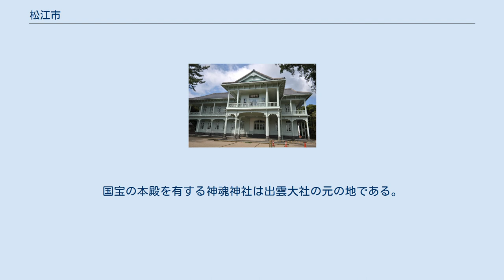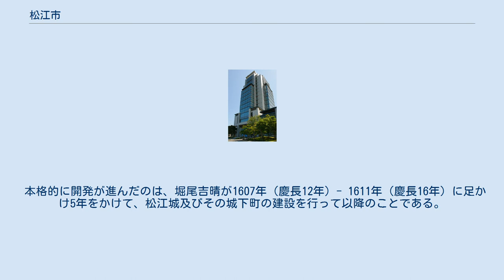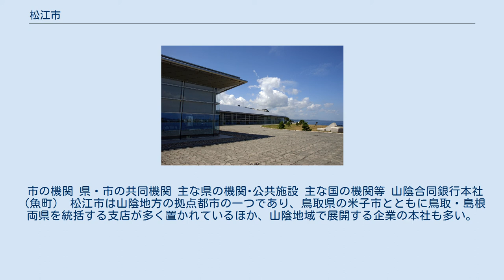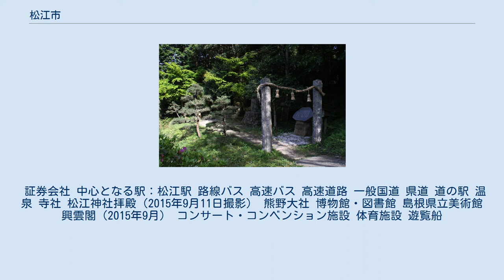松江市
松江市（まつえし）は、島根県の出雲地方に位置する市。
 島根県の県庁所在地であり、中核市に指定されている。
 松江市郊外から望んだ松江市の中心部 宍道湖から望んだ松江市西部の街並み 北は日本海に接する島根半島の北山山地、宍道湖と中海、南は中国山地に挟まれた地域に広がる都市。
松江藩の城下町を中心に発展してきた山陰最大の人口を擁する中心都市であり、鳥取県の米子市とともに中海・宍道湖・大山圏域の中核を担う。
 宍道湖から中海に注ぐ大橋川によって松江の市街地は南北に二分されている。
宍道湖畔、大橋川の両岸に築かれた町であることや松江城下の堀川の保存状態も良いことから「水の都」とされ、水郷水都全国会議の第1回会議は松江市で開催された。
 松江市中心部周辺の空中写真。
 2009年5月11日撮影の50枚を合成作成。
 積雪時の松江市の中心部 日本海側気候であり、冬は曇りや雨、雪の日が多く日本海寒帯気団収束帯 (JPCZ) の影響を受けやすい。
ただし、大陸からの距離が比較的近いために雪雲がそれほど発達せず、また宍道湖や中海に囲まれる海洋性の影響から気温は比較的高く、年間降雪量は89cmと同じ山陰の鳥取市の214cmや米子市の133cmと比べると降雪量は少ない（松江市をはじめ、島根県の日本海沿岸部は豪雪地帯には指定されていない）。
過去最深積雪は1971年（昭和46年）2月4日の100cmで唯一の積雪1m以上である。
近年では2011年（平成23年）1月1日に積雪56cmを記録した。
春から秋にかけては比較的好天の日が多い。
一方で夏は蒸し暑い。
 乃白町の田和山遺跡、大庭町の茶臼山周辺に点在する古墳群、大草町の出雲国庁跡、竹矢町の国分寺跡など古代から奈良時代の多くの遺跡が松江市南部の意宇川下流域、中海周辺で発見されている。
縄文時代からの遺跡も中海、宍道湖周辺には多い。
国宝の本殿を有する神魂神社は出雲大社の元の地である。
最古の埴輪も発見され、風土記以前からの朝酌の市など、中海圏域が古くからアジアとの玄関口として栄えただろうことを窺い知ることができる。
また黄泉比良坂など神話に出てくる地も多く残る。
中海から来て大橋川にいたるところの「矢田の渡し」は風土記の時代からいまだ現存し動いている。
出雲王朝ー大国主命や事代主神から大和王朝に権力が譲られたという「国ゆずり」の神話による「青柴垣神事」「諸手船神事」は今も美保関町で行われている。
 室町時代は出雲守護を代々継承した京極家の守護所が置かれた。
戦国時代には、京極家分家の尼子家（守護代）が台頭したため支配下に置かれる。
 本格的に開発が進んだのは、堀尾吉晴が1607年（慶長12年）- 1611年（慶長16年）に足かけ5年をかけて、松江城及びその城下町の建設を行って以降のことである。
1634年（寛永11年）京極忠高が若狭小浜藩より転封となり、松江藩主となる。
城下は近世都市として整備され、山陰の都として栄えた。
 江戸時代中期以降は親藩越前松平家（松江藩）の城下町として栄えた。
中でも有名な藩主が「松平不昧公」の異名を持つ松平治郷である。
明治時代になると松江は島根県の県庁所在地となった。
小泉八雲が訪れたのもこの時代であった。
 市の機関 県・市の共同機関 主な県の機関･公共施設 主な国の機関等 山陰合同銀行本社（魚町） 松江市は山陰地方の拠点都市の一つであり、鳥取県の米子市とともに鳥取・島根両県を統括する支店が多く置かれているほか、山陰地域で展開する企業の本社も多い。
しかし、山陽地方の都市と比較して経済力が高いわけではなく、人口規模も他の山陽地方の中核市に比べて小さい。
 データは2005年（平成17年）。
 証券会社 中心となる駅：松江駅 路線バス 高速バス 高速道路 一般国道 県道 道の駅 温泉 寺社 松江神社拝殿（2015年9月11日撮影） 熊野大社 博物館・図書館 島根県立美術館 興雲閣（2015年9月） コンサート・コンベンション施設 体育施設 遊覧船